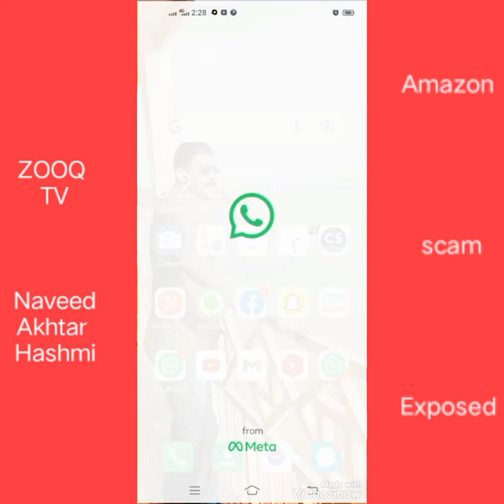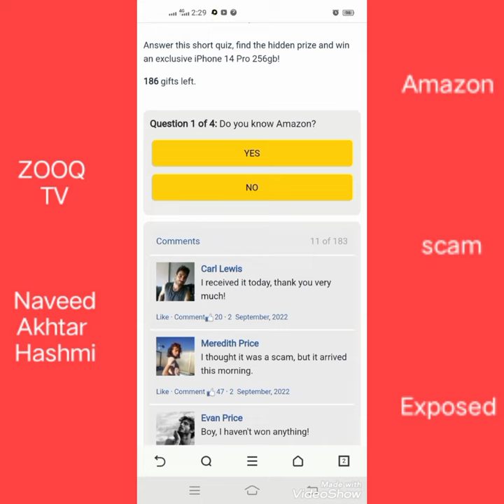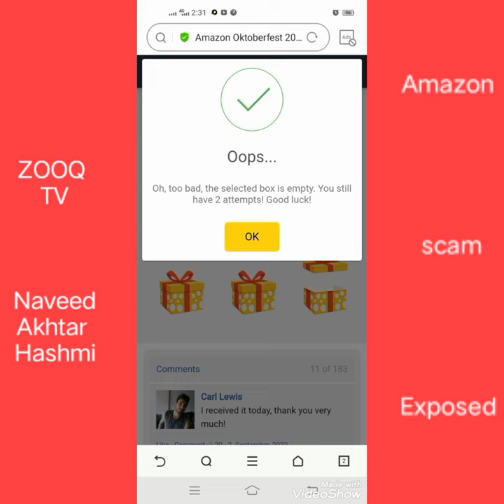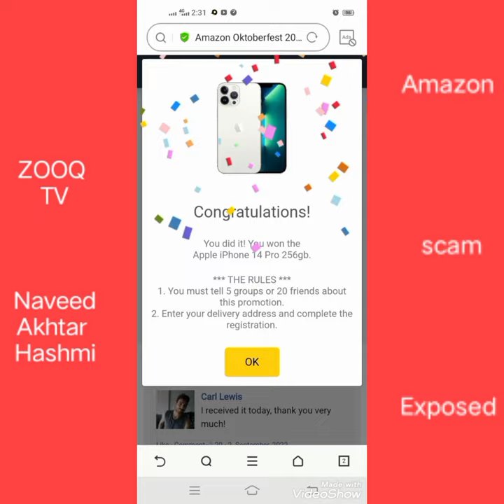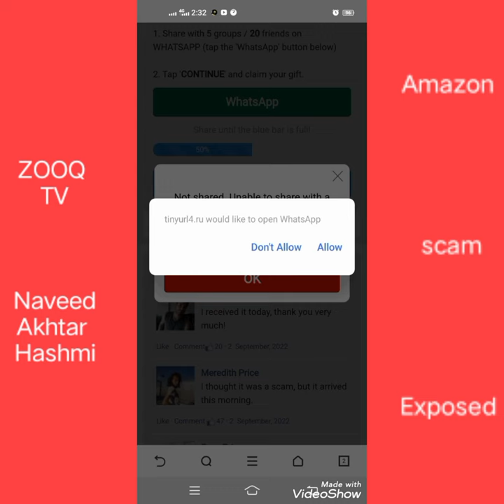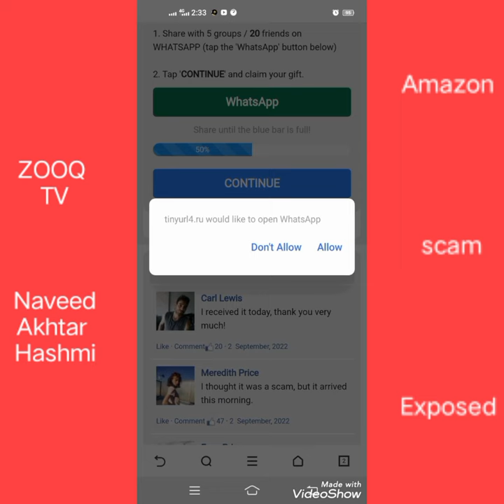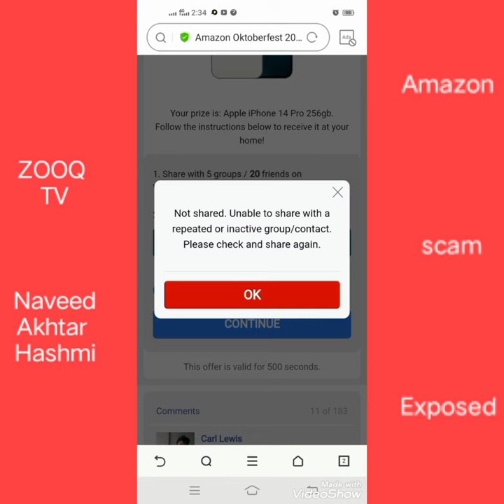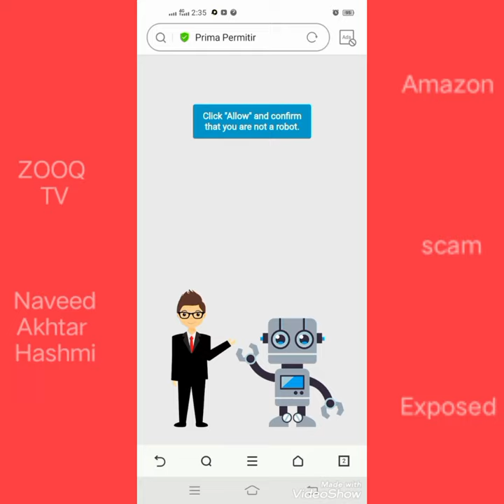Amazon Scam Exposed by Naveed Akhtar Hashmi.ZOOQ TV.URDU.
thanks